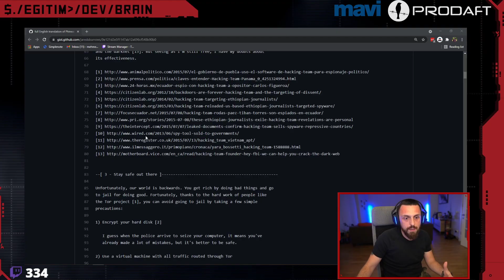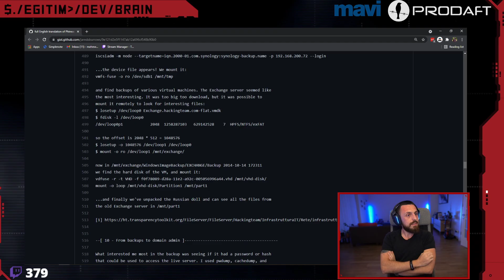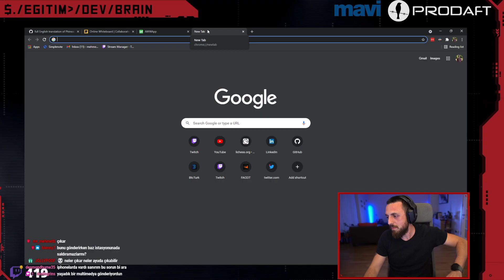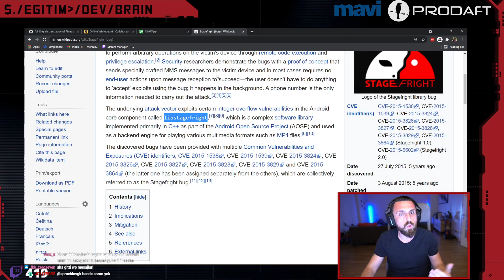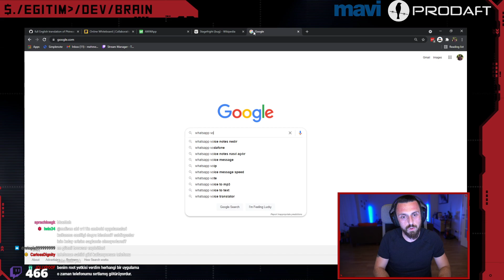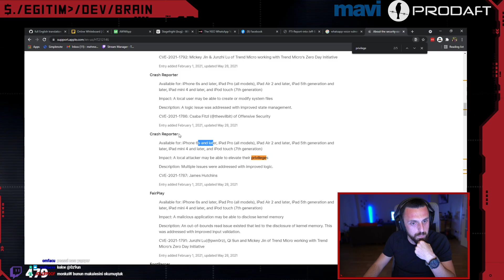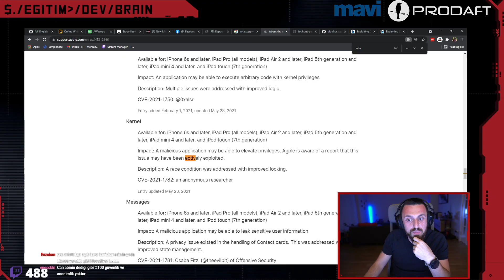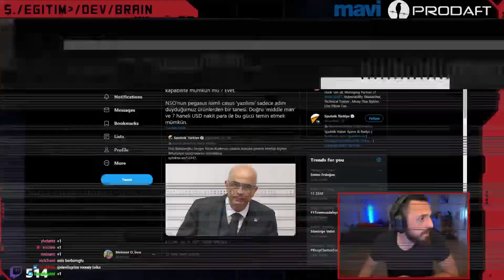Sezgin Baran Korkmaz ve Pegasus Üzerine: NSO Pegasus Nasıl Çalışıyor ? Teknik-taktik Analiz.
00:00 Giriş
02:45 Hikayenin Başlangıcı
06:40 Hacking Team - Remote Administration Tool - Hacking Team'in Hacklenmesi
10:24 Hacking Team'in Hacklenmesi ile ilgili Bahsedilen Makale
17:20 Siber Silah Kavramı ve Bir Mobil Cihaza Uzaktan Erişim Mümkün Olabilir mi?
19:47 Threat Model'den Bahsedelim - Zero-day Kavramı Hakkında
21:51 MMS (Multimedia Messaging Service) Nedir? - Stagefright (bug)
25:28 Zero-Click Hakkında
31:01 Başka Zero-Click Atak Vektörlerini Düşünelim
33:20 Whatsapp Sesli Aramada Çıkan Bir Zafiyet (THE NSO WHATSAPP VULNERABILITY)
37:16 FTI Report into Jeff Bezos Phone Hack
37:54 LPE Dünyası (Local Privilege Escalation) - Android ve IOS'taki Örnekleri
41:26 Başka Bir Atak Vektörü - İnternet Tarayıcılarındaki Zafiyetler - One-Click
46:18 Zerodium Exploit Acquisition Program
49:12 Bitiş